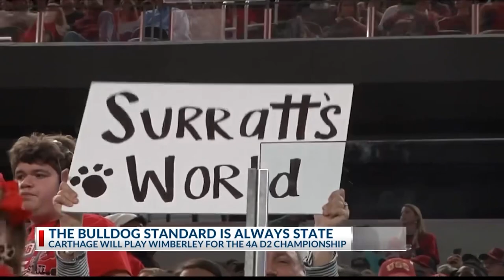David Gibson 2023 Sports Anchor/Reporter Reel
Hello my name is David Gibson and I'm a Weekend Sports Anchor/Reporter at KETK/FOX51 in Tyler, Texas. Here is my latest reel, my contract ends in August 2023 and I’m looking to see what’s out there. all feedback is welcomed, I'm looking to grow and hone my skills.